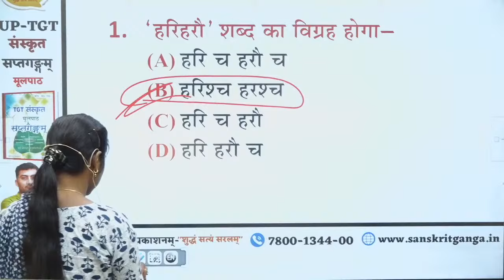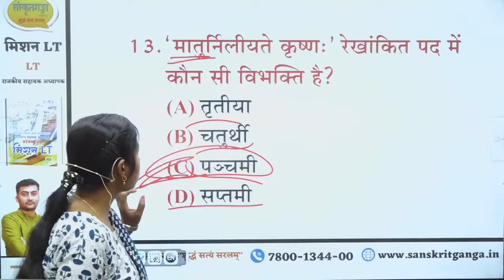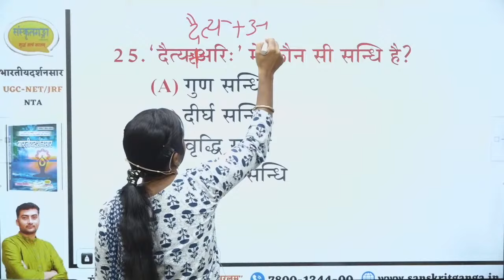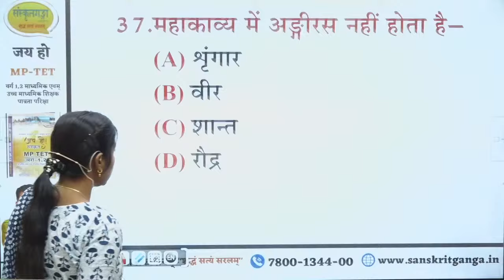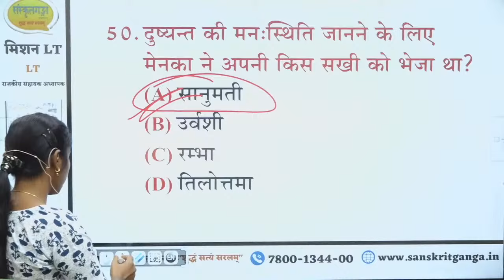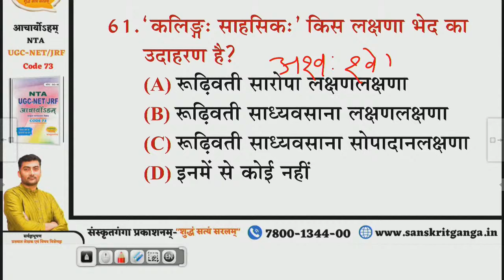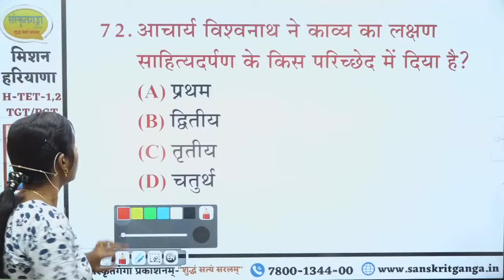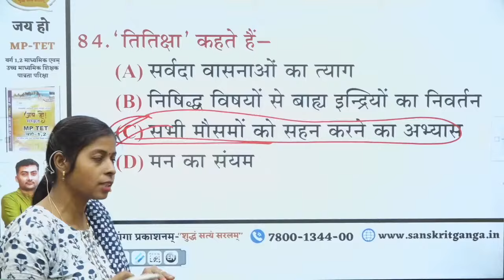UP-PGT | हल प्रश्न पत्र 2003 | Sanskrit | Suman Mam | Sanskritganga